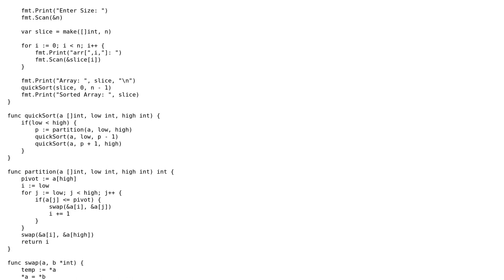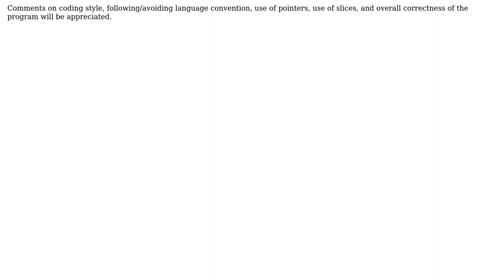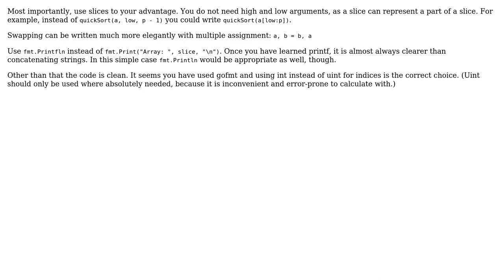Quicksort implementation in Go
With thanks & praise to God, and with thanks to the many people who have made this project possible! | Content (except music & images) licensed under CC BY-SA | Music | Images & others | With thanks to user Joonazan user Bilesh Ganguly user 200_success and the Stack Exchange Network Trademarks are property of their respective owners. You are responsible for your own actions.